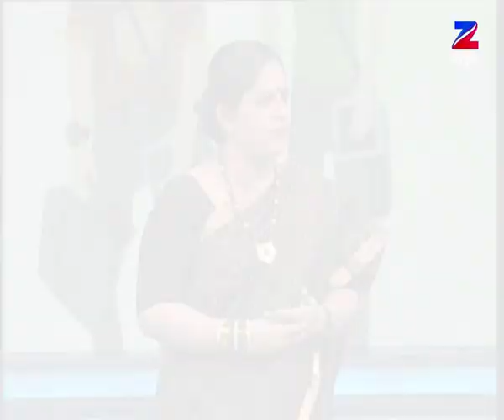Family Doctor | Kannada Serial | Full Episode - 6 | Zee Kannada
Story
Family Doctor is a Kannada Tv show on Health and Wellness. The show addresses common health problems of people and clarifies their doubts and queries related to various illnesses.